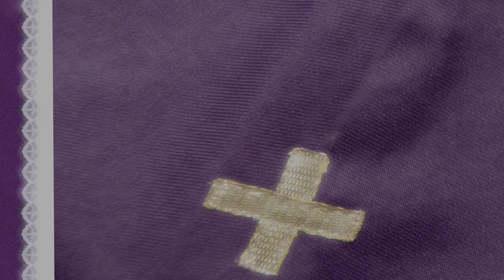Wolfgang zur Groko - nicht lustig oder witzig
Als Mann von Welt hat unser lieber Wolfgang auch zu den aktuellen politischen Ereignissen etwas zu sagen. Schließlich sollte sich die Kirche doch nicht etwa aus der Tagespoilitk heraus halten. Pater Paul, Franz-Peter Tebartz-van Elst und Kardinal Meissner sind aus einem Holz geschnitzt. Dazu fällt selbst Wolfgang nix mehr ein. Deshalb hält er es wie der Papst: Genug ist genug. Die Kirche soll sich nicht lächerlich machen. Wer lacht da noch? Die Comedy muss ein Ende finden. Wolfgang macht den Anfang mit seinem ehrlichen Beicht-Container. Helft uns dabei, ihn zu unterstützen. Jetzt Like drücken, wenn Ihr Wolfgangs Weg unterstützen möchtet.